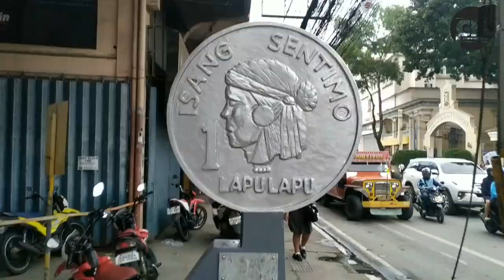REALTIME WALK TOUR VAMENTA BLVD | TRAFFIC UPDATE & ROAD CONDITIONS | CAGAYAN DE ORO CITY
Vamenta Boulevard, Carmen Cagayan de Oro, Philippines is one the busiest road in the City . Considering the busiest Brgy in Cagayan de Oro (Carmen), this is the realtime walk from Vamenta Boulevard-Max Suniel St.-R.N. Pelaez Boulevard and the traffic update and the road conditions.

PHINMA-COC -Cagayan de Oro College is a private non-sectarian college on Max Suniel Street,Carmen, Cagayan de Oro, Philippines. The college offers a wide range of courses including criminology, education,arts and sciences, Engineering, commerce, nursing,and vocational education. It is one of the leading educational institutions in the Philippines in the field of criminology, having produced a number of topnotch graduates since it's inception in 1947.The college also offers preschool, elementary, and secondary education, which primarily serve as laboratory schools for its teacher education program.

CASA MIRA TWIN TOWER CONDOMINIUM is a project of CLI , located in R.N Pelaez Boulevard, the Tower topped-off & on-going interior and exterior finishing. While the tobwer 1 now on the 21 level progressing to 22 level. This condominium of CASA MIRA TOWER soon be the tallest building in district 1 of Cagayan de Oro City, Philippines.